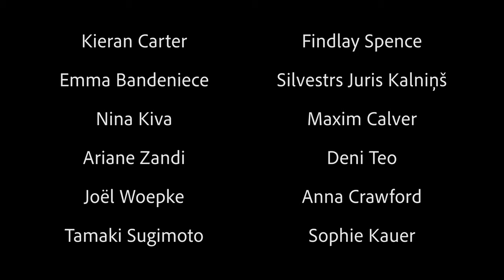Hymnus for 12 cellos, Op. 57 - Julius Klengel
Performed at home by the class of Melissa Phelps from the Royal college of Music in London during the COVID-19 pandemic. Audio by Benjamin Mellefont and video by Ashby Mayes.

Cellos:
Kieran Carter
Emma Bandeniece
Nina Kiva
Ariane Zandi
Joël Woepke
Tamaki Sugimoto
Findlay Spence
Silvestrs Juris Kalniņš
Maxim Calver
Deni Teo
Anna Crawford
Sophie Kauer